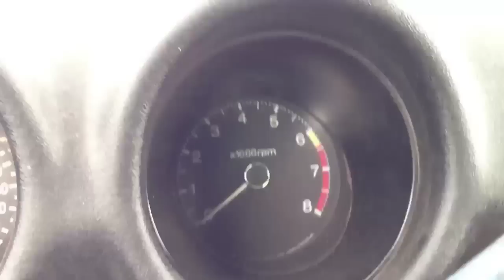RB30 turbo 280z drive around town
I still can't get into boost too much but it's enough that I just get to drive the car until my haltech is repaired.